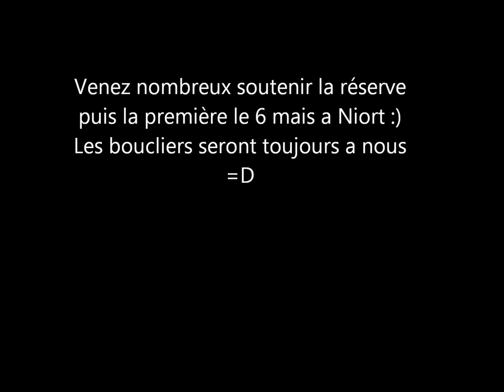Film ARM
Allez L'amical Rugby de Marans